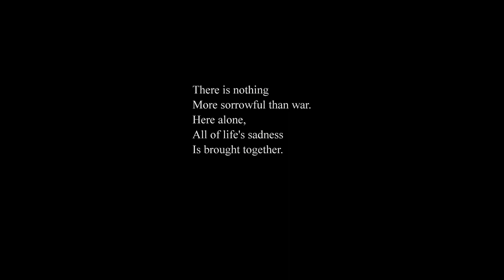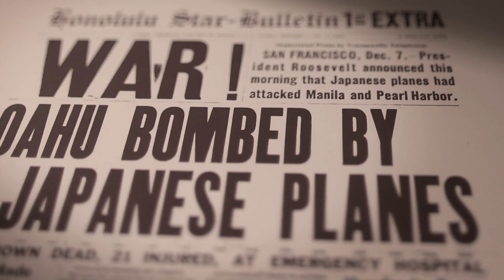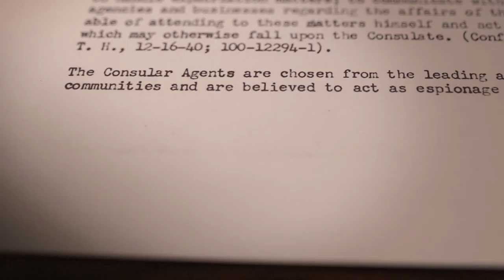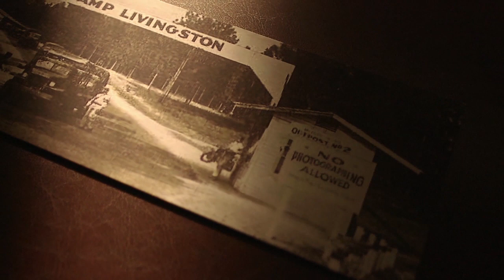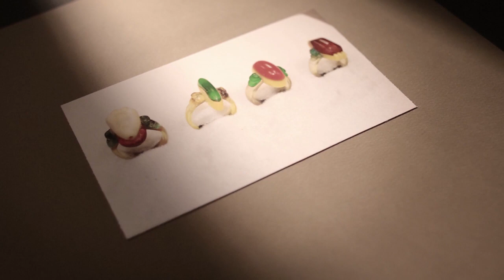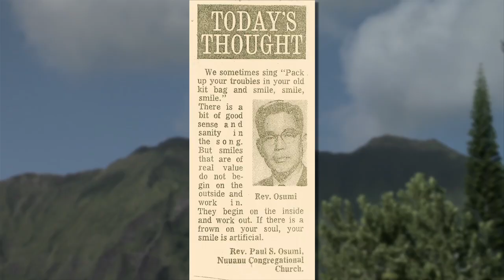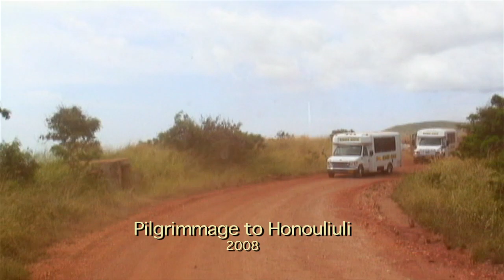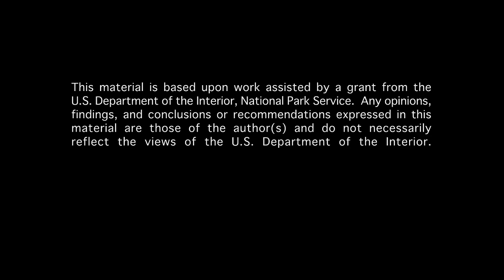The Untold Story: Internment of Japanese Americans in Hawaiʻi - PBS Version (60 min)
Within 48 hours of Japan's attack on Pearl Harbor, Hawai'i authorities arrested several hundred local Japanese on O'ahu, Maui, Hawai'i and Kaua'i. In total, over 2,000 men and women of Japanese ancestry were arrested, detained and interned in Hawai'i.

The Untold Story, produced by the Japanese Cultural Center of Hawai'i (JCCH), is the first full-length documentary to chronicle this little known story in Hawai'i's history

This film premiered at the Hawaiʻi International Film Festival (HIFF) on Sunday, October 14, 2012.